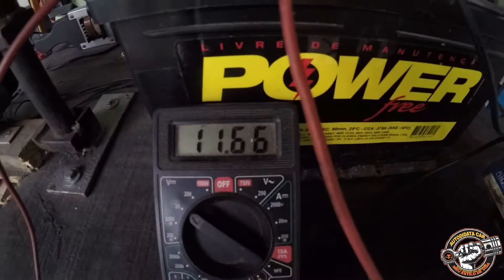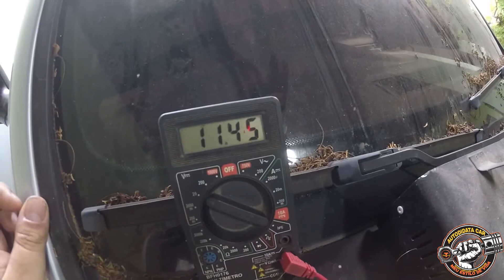corsa depois de retificado pela segunda vez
motor do corsa depois da retifica como ficou?
valeu apena? veja o video e confira a saga do corsinha...

eu tenho aqui nos links abaixo cursos que vao mudar a vida de voces e de suas familias! voce que ta desempregado tome uma atitude na vida ver alguns desse curso que vc se indentificar melhor e mude de vida pra um ramo de mercado que nao falta trabalho no mundo! e quando falo no mundo é a mais pura verde.o ramo automotivo nao para de fabricar carro entao venha!
esses cursos vao mudar o curso de suas vidas para melhor! voce pode trabalhar no conforto da sua casa! pode comprar reformar carros e ganhar um lucro maior etc...

curso de injeçao eletronica diesel só clicar no link e confira os depoimentos
estetica automotiva fature de 5 a 10 mil por mes
curso sistema hidraulico automotivo linha leve e pesada completo
curso de eletrica automotiva do basico ao avançado um dos mais completo do mercado automotivo
Curso de Pintura Hidrográfica Hidro Prime esse saiu ate na globo
Empreendedor na Prática - Como Montar um Lava Rápido a Seco

MEU INSTAGRAM autodidatacar
FACEBOOK erick souza

MEU ENDEREÇO RUA JOSE AUGUSTO LIMA ANTIGA RUA 65
NUMERO 398 QUADRA 314 LOTE 13
ITAIPUAÇU MARICÁ RIO DE JANEIRO
CEP 24934075
OBS: ENTRE AS RUAS 34 E 35
JARDIM ATLANTICO CENTRAL

esse canal foi criado para voce que gosta de mecanica automotiva
e que gosta de voce mesmo mexer no seu carro em casa
estarei aqui toda semana trazando o melhor conteudo de carros para vc!
sou tecnico automotivo e passarei todo conhecimento para quem tem
o interece no mundo automotivo!